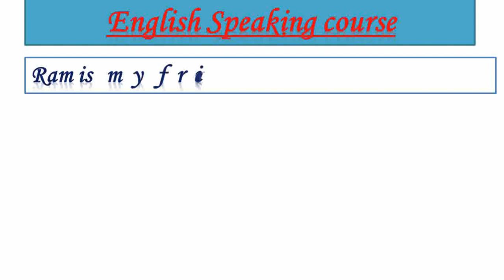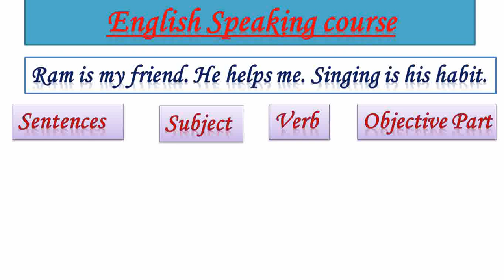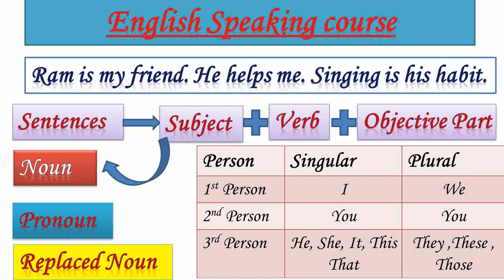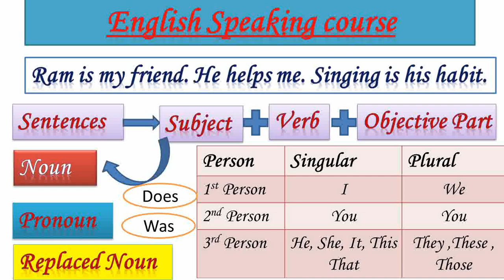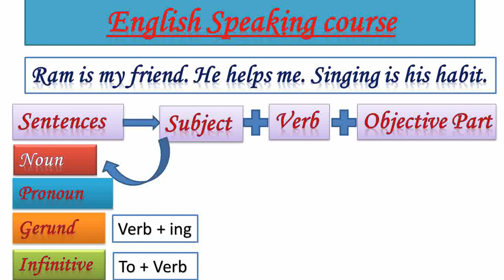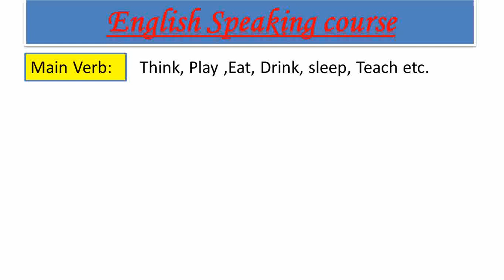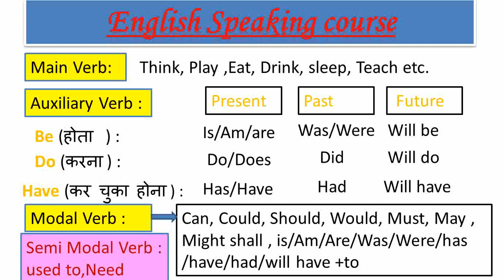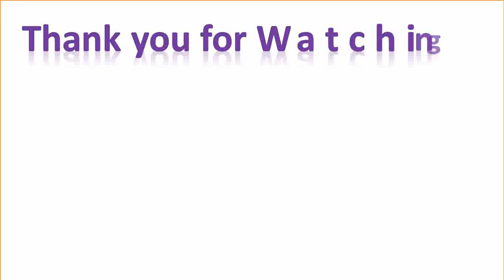english speaking course | english speaking basic | अंग्रेजी बोलना सीखें शुरू से 🥰🥰😍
english speaking
spoken english
grammar in hindi
dear sir
for beginners
english for beginners
grammar english
english bolna sikhe
kanchan kesari english
how to speak fluent english
how to speak fluent english without hesitation
english speaking practice
english connection
kanchan kesari
reading english